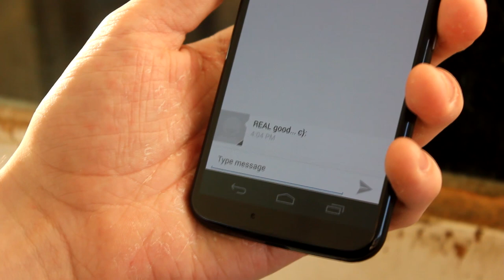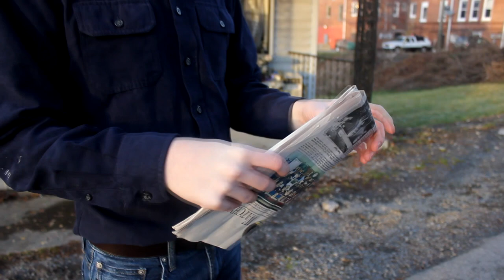A Carl Slop Christmas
Check out the back story of Carl Slop!